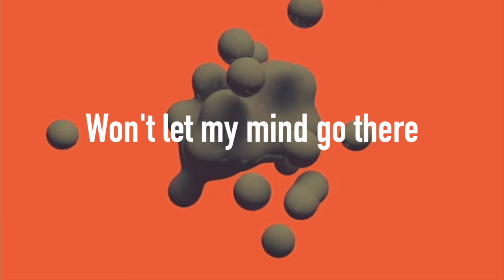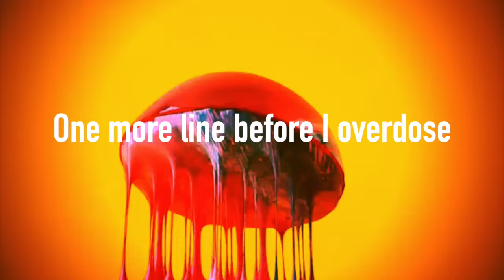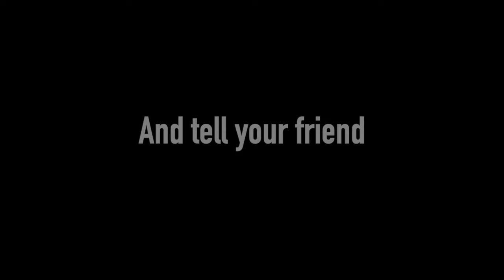AARYAN SHAH - RENEGADE (DJ OSVALD REMIX) [LYRICS MUSIC VIDEO]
Lyrics RENEGADE:

hands right there
I popped two more, she's in my mind somewhere
Won't let my mind go there
I took too much, don't let me drive nowhere, oh
Keep your eyes on mine
And if you want, I'll tell you lies
Tell you I'm yours for life
And tell your friend she's next in line
Oh, should've listened to them
Oh, don't you know what I am?
Keep the drugs real close
One more line before I overdose
And no one ever knows
She's on my mind when I'm on yours, oh
I'm not here for games
I told you what it is, you chose to stay, oh
Baby, you chose the pain
'Cause you don't know me, you just know my name, oh